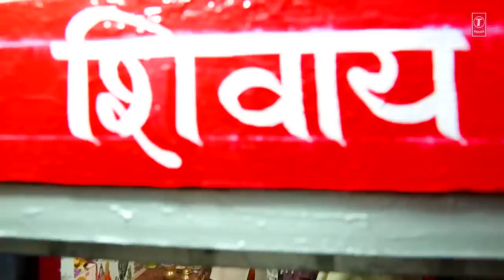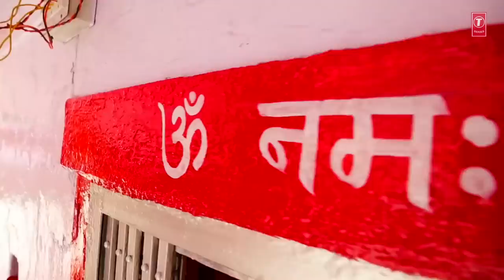बाड़ीधार यात्रा: बाड़ेश्वर महादेव दर्शन I Badidhar(Badi Dhar)Yatra,Badeshwar Mahadev,Short Documentary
बाड़ीधार यात्रा: बाड़ेश्वर महादेव दर्शन I Badidhar (Badi Dhar) Yatra, Badeshwar Mahadev Darshan, A Short Documentary Film
BADIDHAR YATRA
Singer: Nimay Bali
Music Director: Jagat Ram Sharma
Lyricist: Jagat Ram Sharma
Video Director: Jagat Gautam Sharma
Assist. Director: Suraj Thakur
Dop: Brijendra Singh Burdak
Camera Man: Mahendra Singh Nehra
Edited By: Nitish Mathur
Artist: Nimay Bali
Album: Badidhar Yatra
Music Label: T-Series